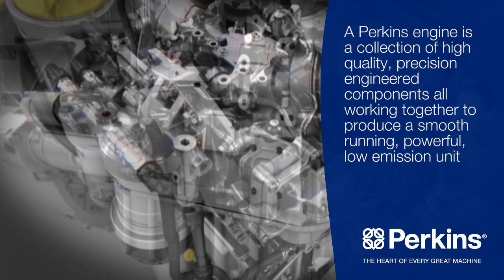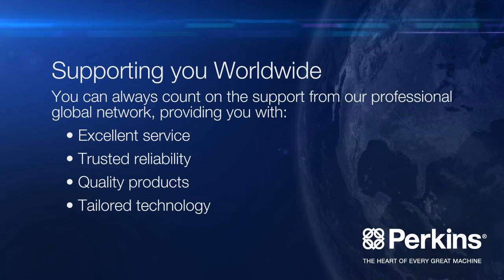Perkins Genuine Parts Promotional Video